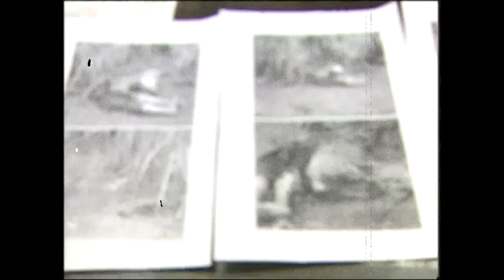【案307】忤惡!公墓童屍遭野狗撕咬 嫌犯居然嗆屍體"來討命啊"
2004年1月19日，高雄市覆鼎金公墓一名工人，發現一群野狗正在啃咬一個人體，靠近一看居然是一名小男童，被咬到面目全非，四肢不全，法醫相驗卻無法確認死因，一名母親指控同居人施暴殺人，他卻嗆屍體「沒關係你來找我討命」，到底怎麼回事，老Z調查線帶您揭密。

各大實體書店誠品、金石堂、墊腳石書局
以及網路通路等全面上架